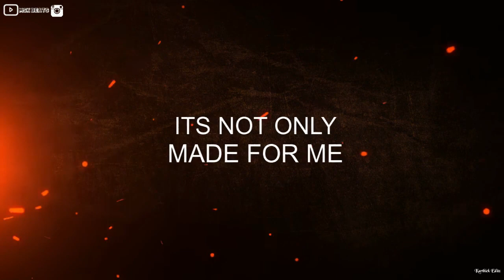MSK BEATS 6K FOLLOWERS😎thank u for the subscribers😘its made for you🎧MSKBEATS🎼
MSK BEATS

All Rights to Music Label Co. & No Copyright Infrigement Intended

tamil trending whatsapp status, tamil trending whatsapp status videos, tamil 🔻

💐💐💐💐💐💐MSK BEATS💐💐💐💐💐💐💐

 ©NOTE : All Content used is copyright to Walk With  MSKBEATS Album Use or commercial Display or Editing of the content without Proper Authorization is not Allowed ◆◆◆◆

MSK BEATS